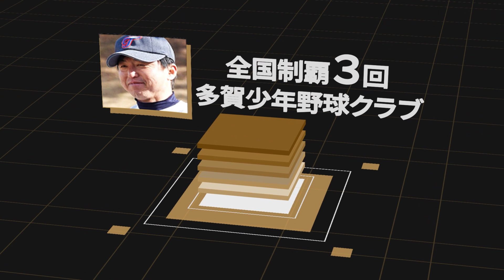【9/25〜5夜連続無料開催】12名の全国V監督から学べる｢日本一の指導者サミット」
【エントリー2000名突破】

この度、9月25日(月)から5夜連続でお送りする、「【5夜連続開催】Full-Count開設10周年記念共同企画　日本一の指導者サミット」の開催が決定いたしました。

本企画は、小中学生の野球カテゴリーにおいて、全国優勝経験を持つ全12チームの監督を招き、指導論や選手育成術など、現場で気になる指導やチーム運営のポイントを、幅広い視点で学ぶことができるオンライン配信です。

各チームが掲げる指導方針の違いや特色にスポットを当てながら、一つでも多くの参考情報をお届けしたいと考えています。本イベントは、TURING POINT会員登録者を対象に、無料にて開催いたします。

以下、各日程の出演者、参加方法の詳細を記載しておりますので、ご確認ください。

■開催日程
2023年9月25日(月)〜9月29日(金)
夜8時00分〜夜10時30分 ＊開催日によって時間変更あり

■参加条件
※下記2つの条件を満たしている方が対象です

１、TURNING POINT登録会員(有料・無料問わず)
２、専用応募フォームへの申し込み

■申込方法
参加希望の方は、下記申込フォームへメールアドレスをご登録ください。

■出演者ラインナップ

◇第一夜
夜8時00分〜8時30分　辻正人監督(多賀少年野球クラブ)
夜9時00分〜10時00分　 西尾弘幸監督(上一色中)×西村晴樹監督(駿台学園中)

◇第二夜
夜8時00分〜9時00分　田代栄次監督(湘南クラブボーイズ)
夜9時30分〜10時30分　中條純監督(青森山田リトルシニア)

◇第三夜
夜9時00分〜9時45分　辻正人監督×倉知幸生監督(中条ブルーインパルス)
夜9時45分〜10時30分　辻正人監督×天井正之監督(常磐軟式野球スポーツ少年団)

◇第四夜
夜8時00分〜9時00分　竹脇賢二監督(東海中央ボーイズ)
夜9時30分〜10時30分　井戸伸年監督(関メディポニー)

◇第五夜
夜8時00分〜9時00分　関口勝己監督(東都京葉ボーイズ)
夜9時30分〜10時30分　吉田昌弘監督(世田谷西リトルシニア)×石崎学監督(取手リトルシニア)

【重要⚠️】「日本一の指導者サミット」の参加には、TURNING POINTの無料会員登録が必要です。お忘れないようにお願いします！
指導者サミットの詳細と申込はこちらのリンクから🔗